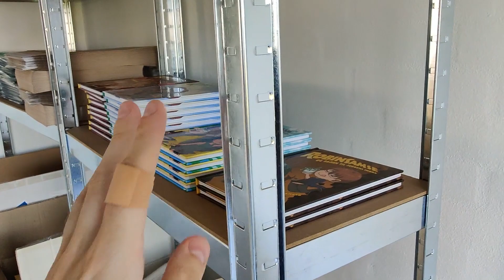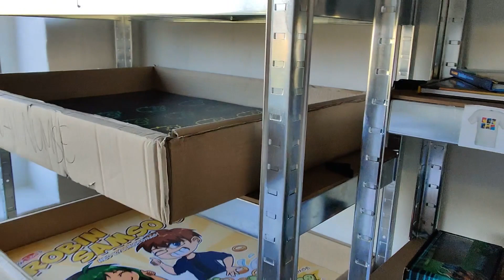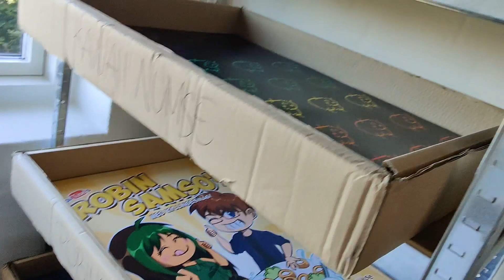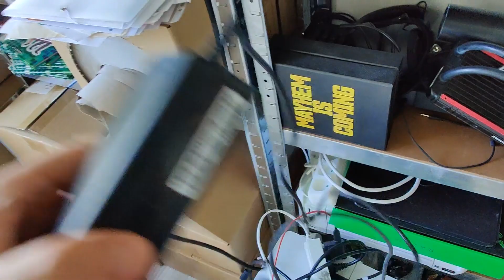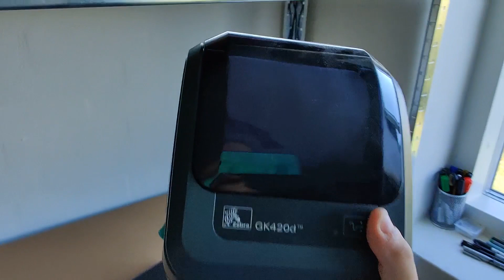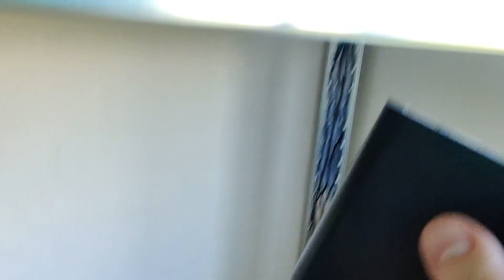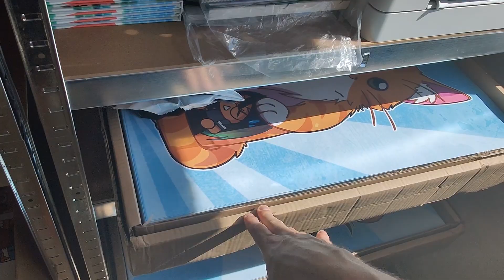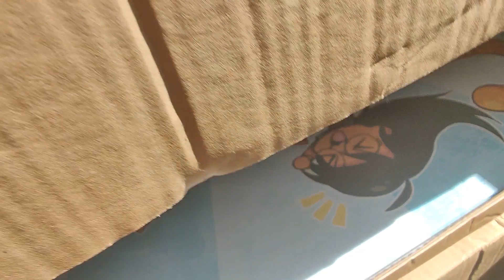Makeover af vores lagerum! - vLog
Vores lagerrum trængte virkeligt til en upgrade, så det får vi ordnet i den her video :D!